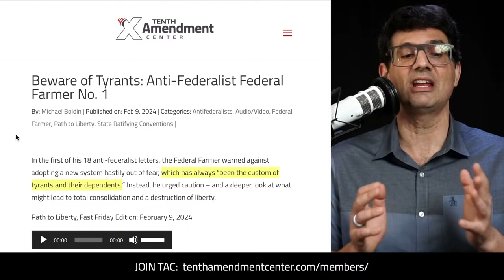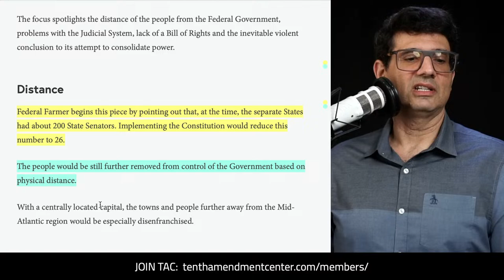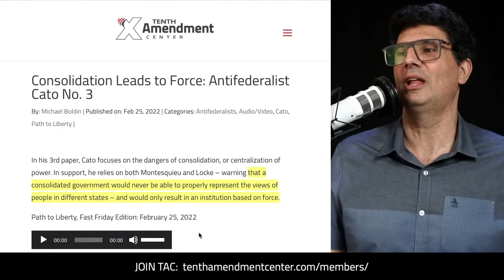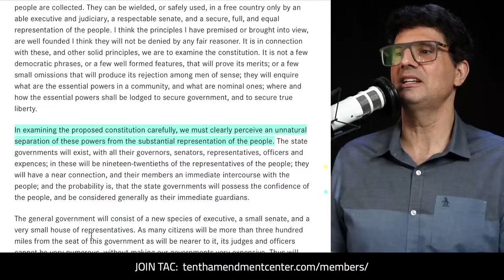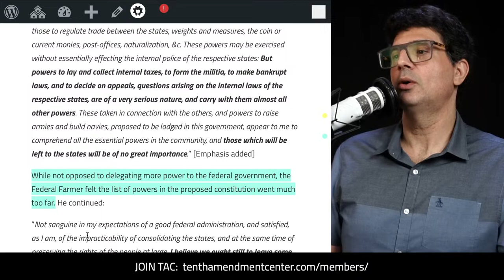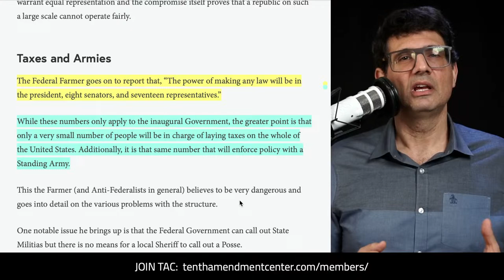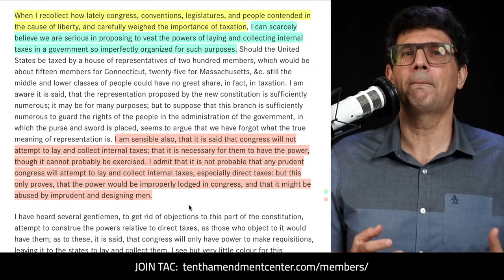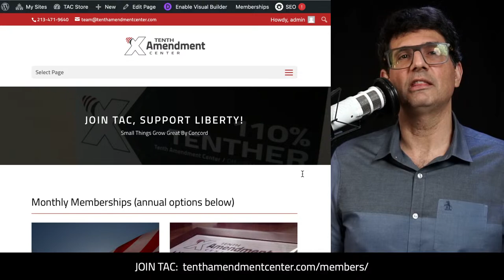The Perils of Centralization: Anti-Federalist Federal Farmer No. 2-3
The Federal Farmer lays out a laundry list of reasons why the system under the constitution “will have a strong tendency to aristocracy, or the government of the few.” Predicting it would ultimately result in a consolidated government ruling by “fear and force.”

Path to Liberty: February 19, 2024